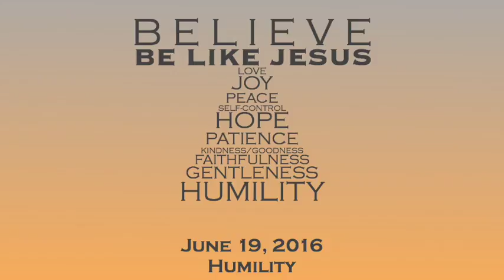06.19.2016 Humility (Jeremy Klein)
Humility is not thinking little of yourself or thinking that you're a nobody. Humility is about realizing who you are, how you treat others, and learning through adversity. Discover the two problems with pride and three characteristics of humility.